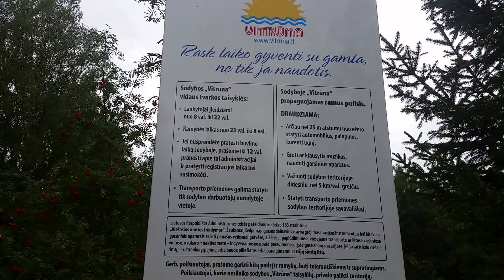Vitrūna Camping, Lazdijai, Lithuania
LT Vitrūnos kempingas, Meteliai, Lietuva. Pirmi įspūdžiai 2016, rugpjūtis.
RU Bитрyна кемпинг, Метеляй, Литва. Первые впечатления от 2016 года, август.
EN Vitrūna camping, Meteliai, Lithuania. First impressions of 2016, August.
DE Vitrūna Camping, Meteliai, Litauen. Erste Eindrücke von 2016, im August.
PL Obóz Vitruna, Meteliai, Litwa. Pierwsze wrażenia z 2016, sierpień.